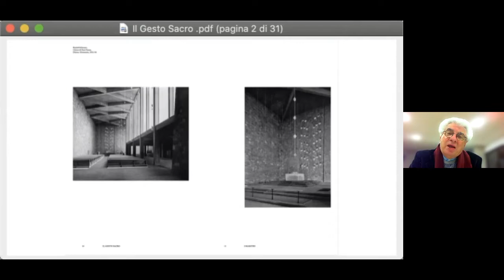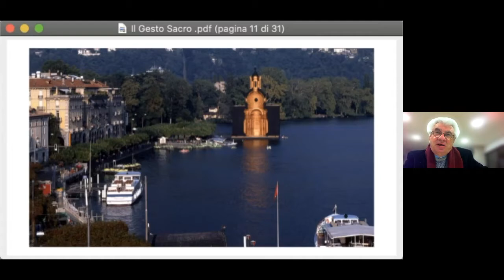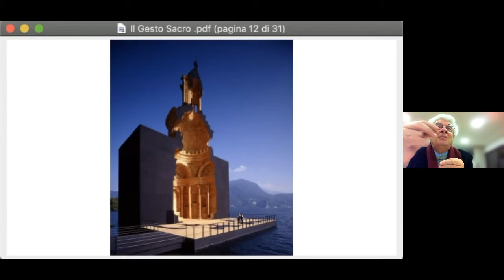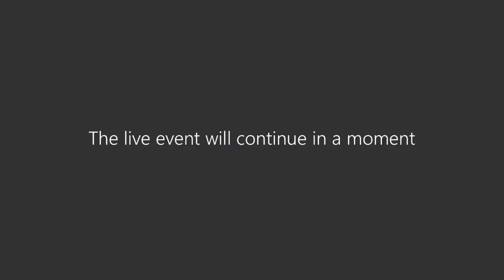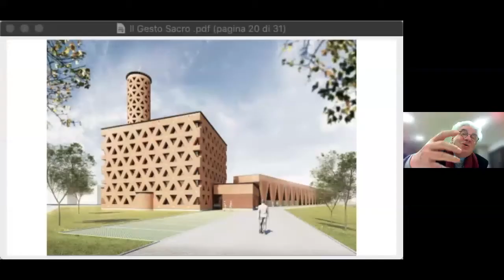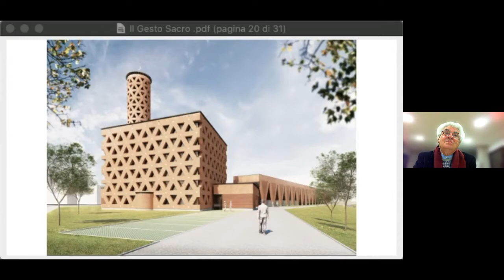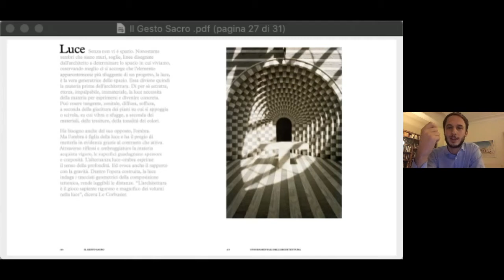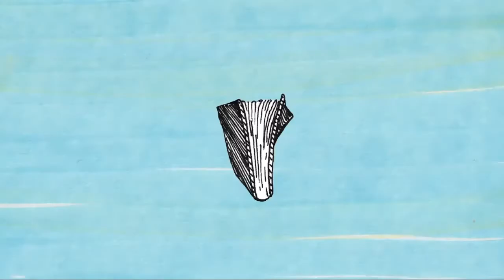Il gesto sacro: una conversazione con Mario Botta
30/11/20
Con Beatrice Basile, conversazione con l'architetto Mario Botta in occasione della presentazione del libro Il Gesto Sacro.
Modera Aldo Colonetti, filosofo.